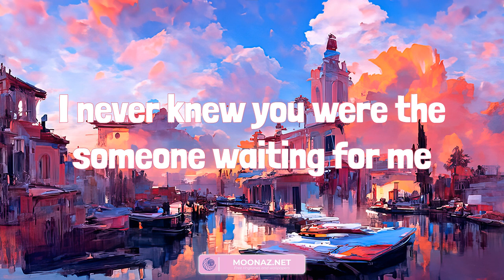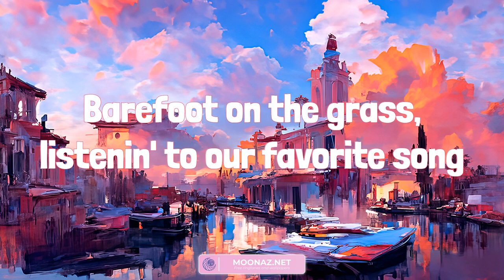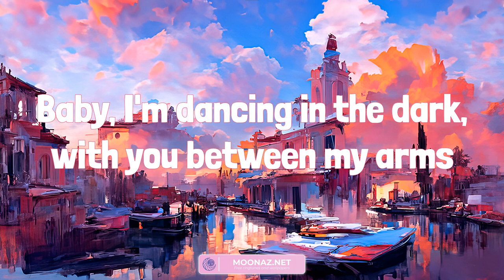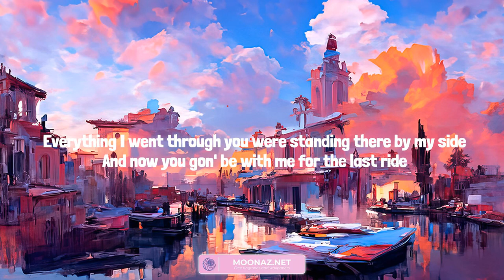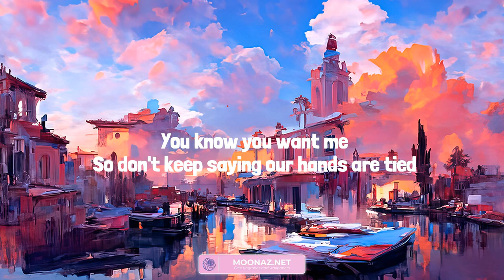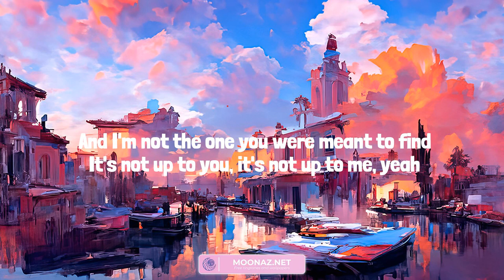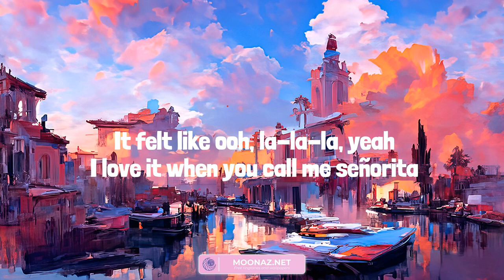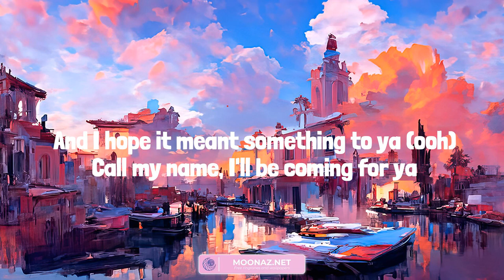Ed Sheeran - Perfect (Lyrics mix) | Ice Cream Lyrics 아이스크림